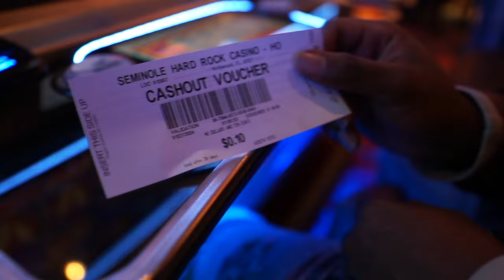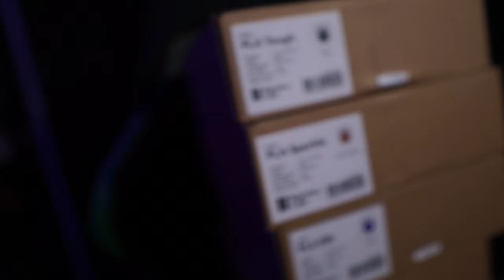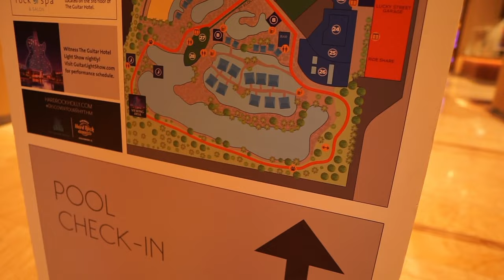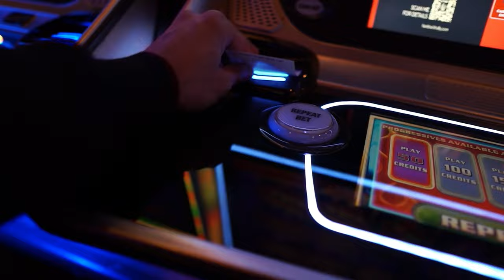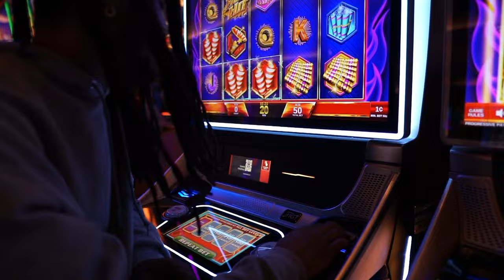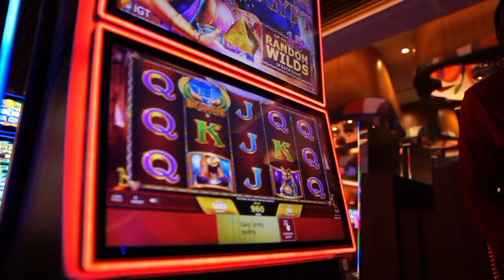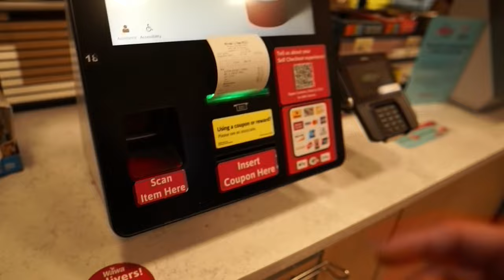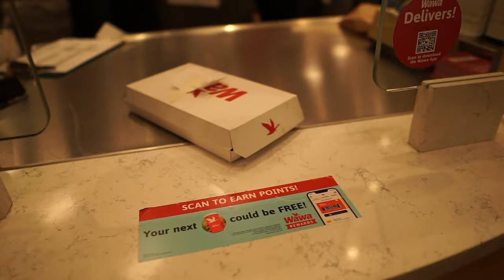I WON $10,000 AT THE HARD ROCK CASINO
We Back